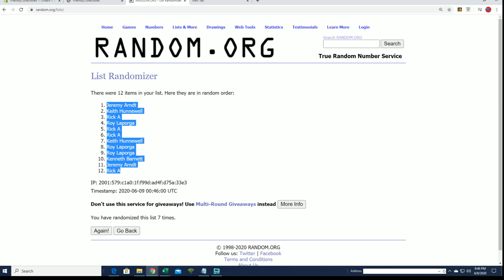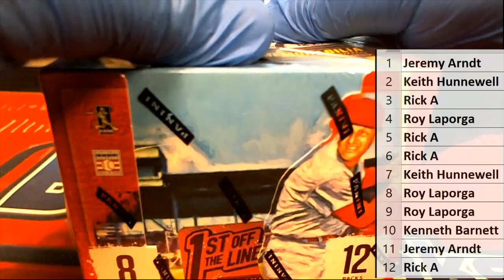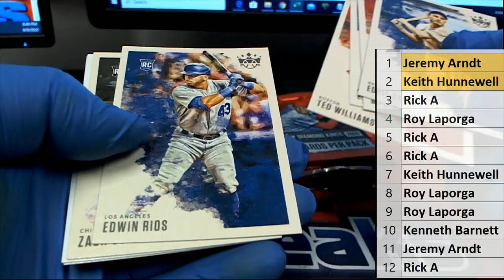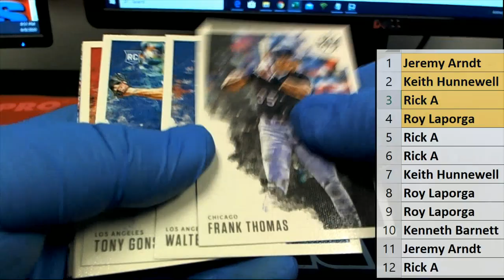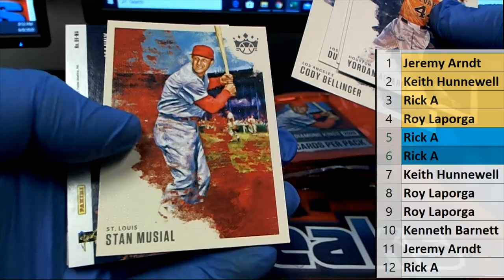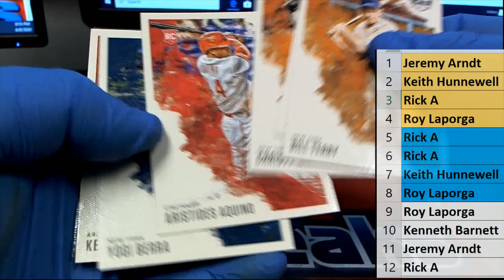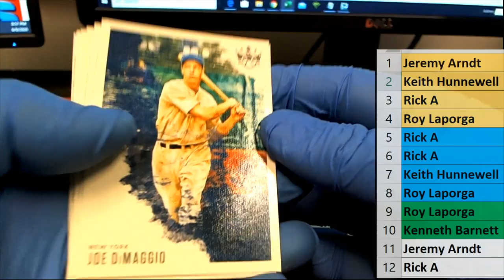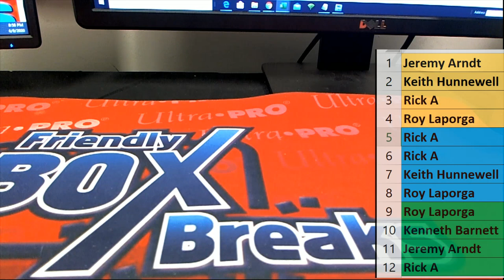FIRFT OFF THE LINE 2020 Diamond Kings Baseball 20FOTLDKBASE104